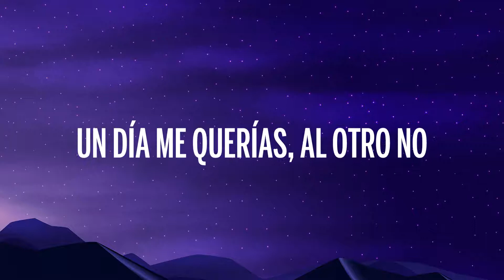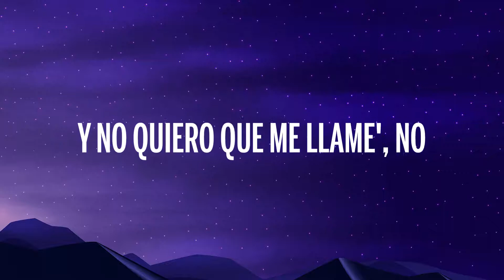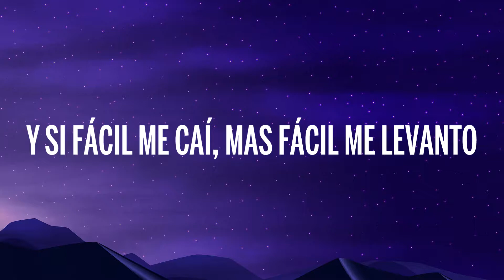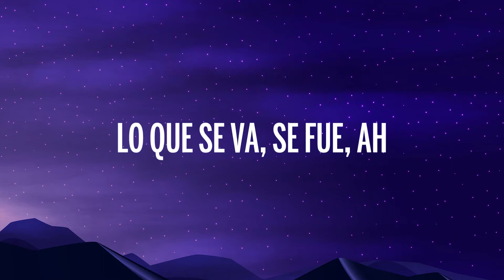Karol G - El Barco (Letra/Lyrics)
🎤 Letra: Karol G - El Barco

[Intro]
Andaba en soledad como un perro realengo
Tratando de llenar este vacío desde que no te tengo
Un día me querías, al otro no; te juro que no entiendo (No-oh-oh; no-oh-oh)
Intentando no perder la cordura, pero aquí me mantengo, oh-oh

[Verso 1]
Caminando en una cuerda y viendo el precipicio
Tú eres la causa de todos mis delirios
Y a esa que te toca dile que no la envidio
Porque ya no me duele, lo que quemaba ahora es tibio (Ey)
Recuerdo que le hablaba a la luna y le pedía al sol
Que por favor me devolviera mi primer amor
Aquella noche sin sueño me hice amiga del alcohol (Ey)
Pero no era pa' olvidarte, era pa’ evitar el dolor (Ah, ah, ah)

[Coro]
Y viraste, pero se fue el barco
Y tus fotos las boté con todo y el marco
Desde que lo hice lo que era negro y blanco
Fue cogiendo color y por eso te recalco
Que se te hizo tarde, hace rato se fue el barco
Ahora son noches de jangueo, ya no son de llanto
Y si fácil me caí, mas fácil me levanto

[Verso 2]
Y pajarito vuela (Ey, ey)
Vete y vuela muy alto
Porque ya no te quiero ver ni en pintura
Ya hasta borré tu contacto, woh-oh-oh (Ey)
Y no quiero que me llame', no
Por algo fue que cambié de teléfono (Ah)
No quiero escucharte llorando pidiendo perdón
Cuando fuiste tú quien tomó la decisión

[Coro]
Y si fácil me caí, mas fácil me levanto (Me levan-Me levanto)

[Outro]
Porque en mi mundo
No existen ni los finales tristes ni los finales felices
Pero sí creo en los nuevos comienzos, y tú no estás ahí, bebé
Lo que se va, se fue, ah
Te lo perdiste, bebé
Te lo perdiste, bebé, ah